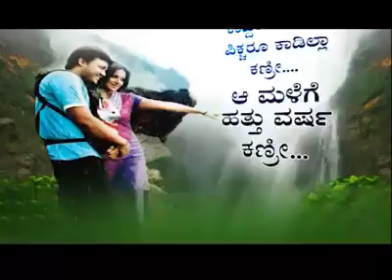MUNGARU MALE (ಮುಂಗಾರು ಮಳೆ) famous Dialogue.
Indian Kannada-language romantic drama film co-written and directed by Yogaraj Bhat. Masterpieces in the Kannada film industry. This 2006 movie became the first Kannada film to cross the Rs 50 ...

Actor: Golden Star Ganesh, Pooja Gandhi

Preetham loves Nandhini but gets heartbroken when he comes to know that her marriage is already fixed. Things change when she challenges him to win her heart.